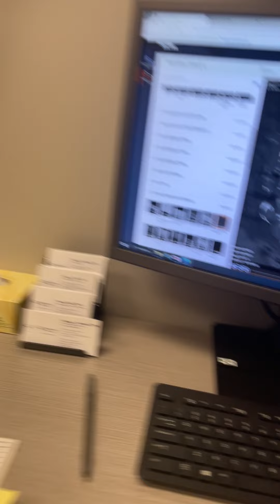Twice anatomic decompression